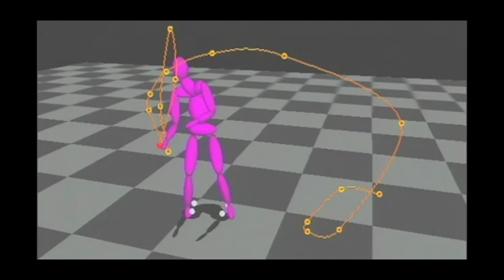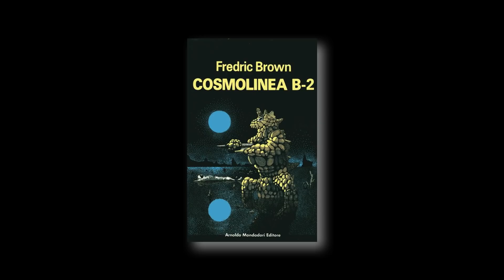INTERNET OF ROBOTS: ALIENI TRA DI NOI | Gianmarco Veruggio | TEDxCNR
Cosa dobbiamo sapere per vivere (bene) con i Robots collegati tra loro attraverso internet

Laureato in Ingegneria Elettronica presso l’Università di Genova nel 1980.
È Dirigente di Ricerca del CNR, Responsabile della Sede di Genova dell’Istituto di Elettronica e di Ingegneria dell'Informazione e delle Telecomunicazioni (CNR-IEIIT).
Progetta prototipi di robot sottomarini e guida personalmente numerose Spedizioni Scientifiche in Mediterraneo, Antartide e Artico.
Pioniere della Internet Robotics, nel 2002 esplora entrambi i poli con un robot sottomarino controllato via satellite per la prima volta al mondo tramite Internet.
Si dedica a progetti di divulgazione ed educazione e nel 2000 fonda l'Associazione "Scuola di Robotica" avente come scopo la promozione della robotica nella società.
Nel 2002 crea il termine Roboethics (Roboetica) e propone il concetto di un'etica applicata allo sviluppo della robotica per il progresso umano e sociale.
Nel 2009 riceve l’Onorificenza di Commendatore dell’Ordine al Merito della Repubblica Italiana.